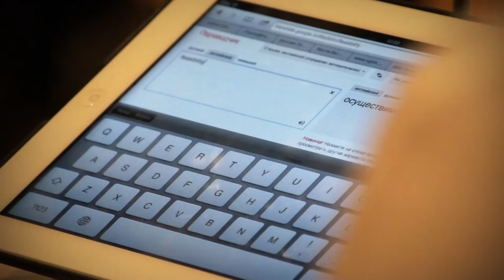Social Innovation Relay: Teaching tomorrow's innovators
Teachers partcipating in the Social Innovation Relay, share their story and experience fostering tomorrow's social innovators.